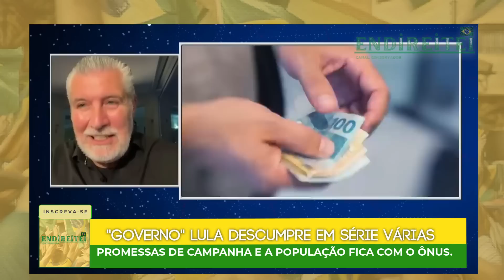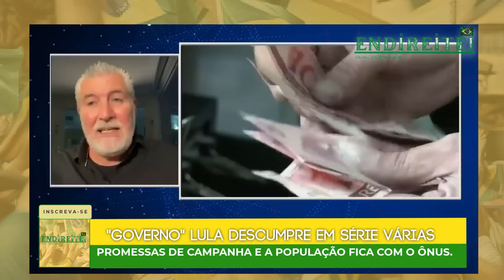PAVINATTO DÁ UM SHOW E LULA DESCUMPRE AS PROMESSAS DE CAMPANHA.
Governo Lula descumpre várias promessas de campanha e o trabalhador, pagador de impostos, terá de arcar com o inchaço do Estado.

Analistas político e Pavinatto comentam os fatos.